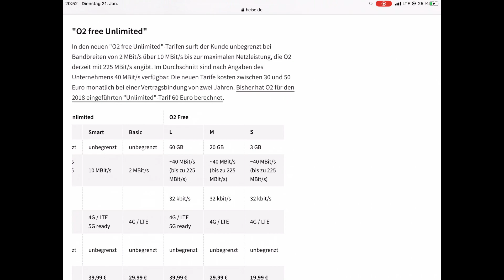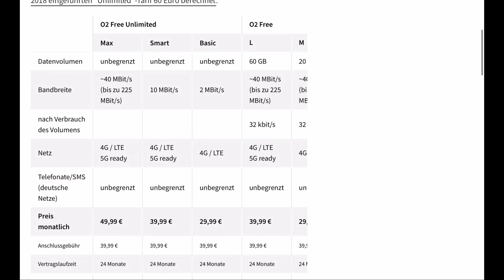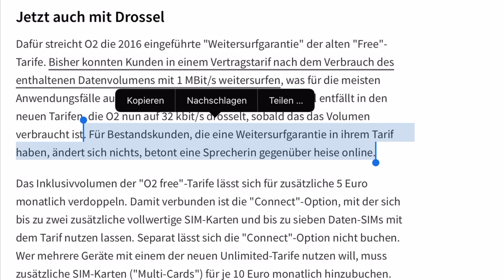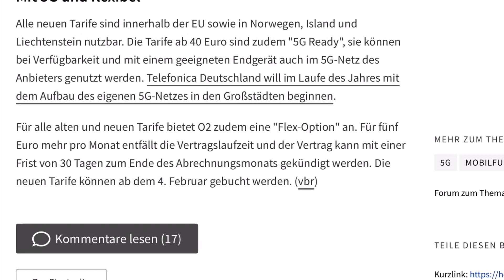o2 Free die neuen UNLIMITED Tarife Februar 2020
Ab dem 4. Februar bietet der Netzbetreiber Telefónica/O2 drei neue Handytarife mit unlimitiertem Datenvolumen an. Sie ersetzen bzw. ergänzen das bisherige Portfolio des Anbieters.
o2 FREE UNLIMITED Tarife 2020

Die Neuen O2-Tarife mit echter Flatrate
allerdings teilweise Speed-Limit

Danke fürs Anschauen und ggf. Teilen (:
✗ ►► Hier gehts zum Angbot von o2